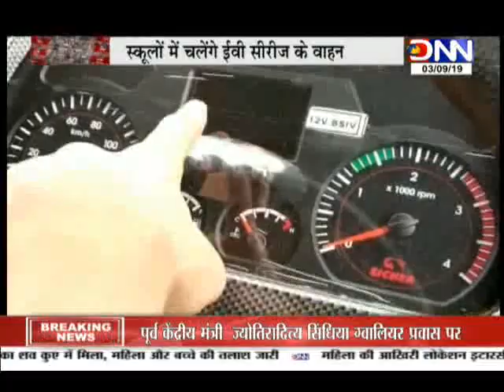DNN News | सरोकार :"स्कूल वाहन नियंत्रण योजना" ! देखिये डॉ. नुज़हत परवीन सिद्दीक़ी के साथ !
sarokar With Nuzhat Parveen Siddiqui.

स्कूल वाहन नियंत्रण योजना
15 साल पुराने वाहन होंगे प्रतिबंधित
कैसे सुधारी जाए स्कूल बस
अधिकतम स्पीड 40 किमी प्रतिघंटे
ड्राइवर के लिए होगा ड्रेस कोड

School vehicle control scheme
15 year old vehicles will be banned
How to improve school buses
There will be a dress code for the driver

dnn news channel,dnn news channel bhopal, bhopal hindi news channel,hindi bhopal news channel,mp news channel bhopal,madhyapradesh hindi news,madhyapradesh hindi news channel,local hindi news channel